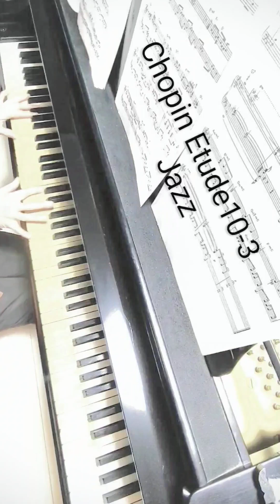ショパン「別れの曲」ジャズ Chopin Etude 10-3 jazz ショパンジャズ ヤマハ楽譜 YAMAHA出版【藤井英一「ショパン・イン・ジャズ」より】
藤井英一 編曲のヤマハ楽譜「ショパン・イン・ジャズ」より （楽譜いろいろ等　楽天room）

★楽譜のダウンロード販売始めました。ダウンロードサイト「mucome(ミューカム)」CosmosMusicコスモスミュージックの楽譜はこちらsheet music

コスモスミュージック編集の
【作業用BGM】いろいろ♪↓